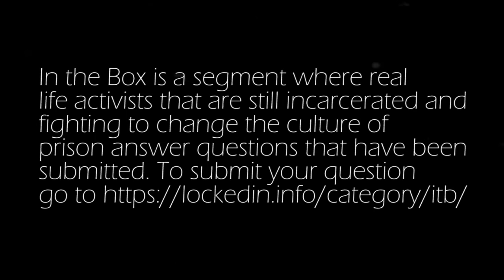In the Box: Do the majority of guys in prison take advantage of women?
In the Box is a segment where real life activists that are still incarcerated and fighting to change the culture of prison answer questions that have been submitted.